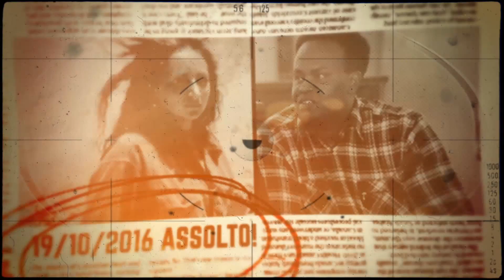Trailer Concerto per voci solitarie